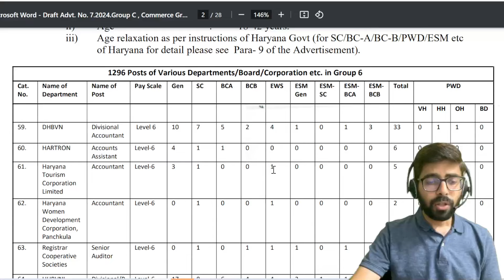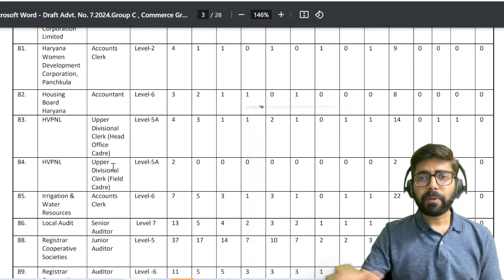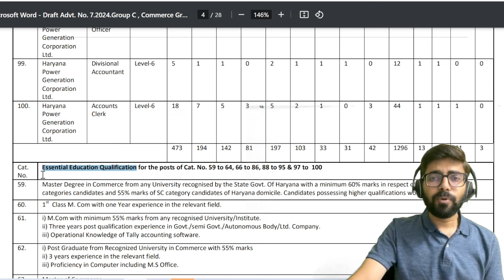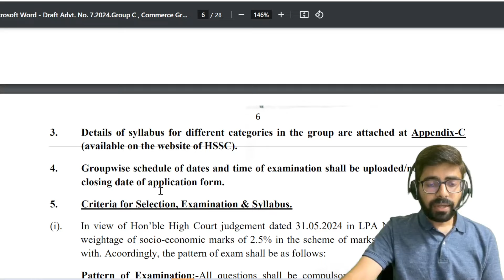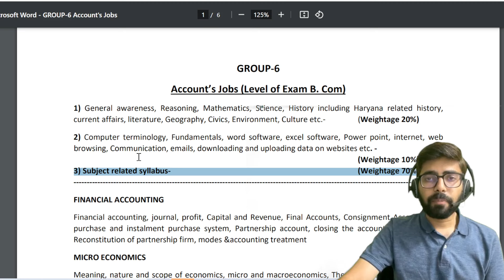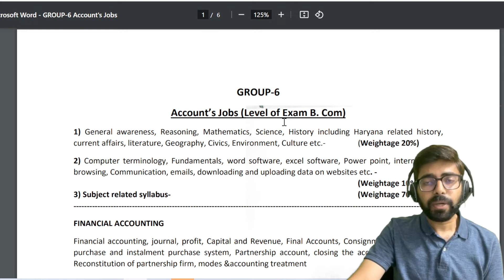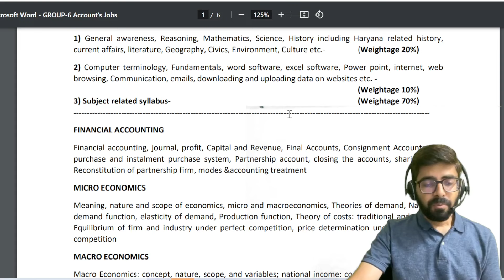What is Haryana CET Commerce ? | Pattern | Syllabus | Plan B for NET, PGT, Asst. Prof. Aspirants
What is Haryana CET Commerce ? | Plan B for NET, SET, Asst. Prof. Aspirants by Sumant Sir (JRF Rank 1 in Commerce & Management, Chartered Accountant, UPSC Commerce Optional Top Scorer, M.Com).

About Haryana CET Exam:

The Common Eligibility Test (CET) is a recruitment exam for the Group C and Group D Government Jobs in Haryana. The CET is conducted by the Haryana Staff Selection Commission (HSSC) at two levels. There is also a Mains exam for selection in the Group C posts after the CET Exam. All the updates related to the HSSC CET 2024 are provided here.

☑ Online classes
☑ Study material
☑ Current affairs